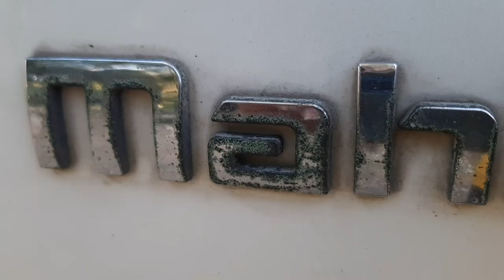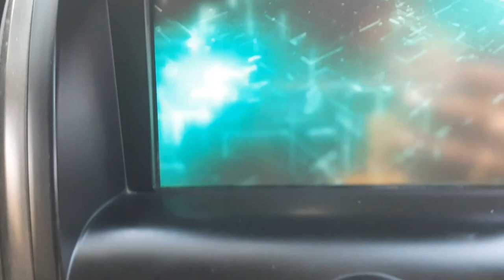Fast time Top Model Mahindra Xuv500 A Nice Car|| Rahul Roy Vlog😍👌